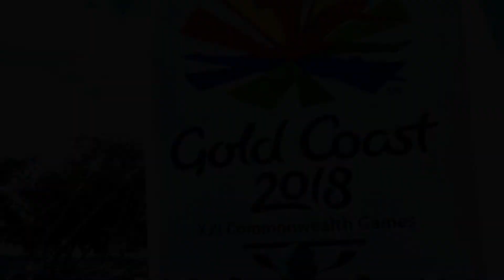தங்க மகனுக்கு சிவகார்த்திகேயன் கொடுத்த இன்ப அதிர்ச்சி | Common wEALTH gOLD mETALIST sATISH mEET sIva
எடப்பாடி பழனிச்சாமியால் சீரியல் நடிகைக்கு நேர்ந்த சோகம் | Serial Actress EPS | Tamil Cinema News

சென்னை பறக்கும் ரயிலில் பெண்ணுக்கு பாலியல் தொல்லை | ஐஜி பொன் மாணிக்கவேல் பேட்டி

பிரியமானவள் எபிசோடு 997, 24/04/18

SARAVANAN MEENATCHI VS BAHUBALI | TV POTTI | BLACKSHEEP

Enga Veetu Mapillai - Spoof | Madras Central

சற்றுமுன் அகதா வெளியிட்ட காணொளி !!! வலிக்குது விட்டுடுங்க

SRK Leaks - No Virgin Actresses In Indian Film Industry | Exclusive

அதிகாரம் என்பது ஒரு போதை ! கூலாக சொன்ன நிர்மலா தேவி !

நிர்மலா தேவியின் ரகசியத்தை உடைத்த அமைச்சர் செல்லூர் ராஜு | Nirmal devi case |

தமிழ் நடிகர் நடிகை வீடியோ தினமும் பாருங்க ஆண் பெண் குழந்தை தெரியுமா  Tamil News Cinema Kollywood Actor Actress Hot Seithigal TAMIL STICK Tamil News Tamil Cinema News Kollywood Tamil News Kollywood News Latest Seithigal  Express Tamil |Express Tamil| TamilCineChips Tamil Talkies Movie VAANI RAANI பிரியமானவள் பிரியமானவள் எபிசோடு Kuladheivam Kuladheivam SUN TV Episode